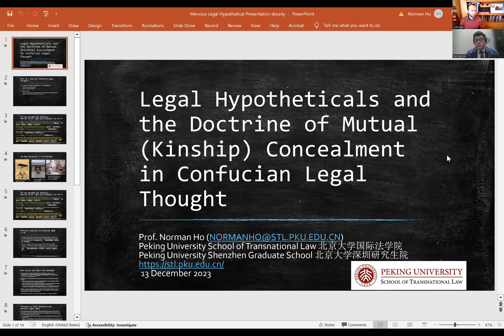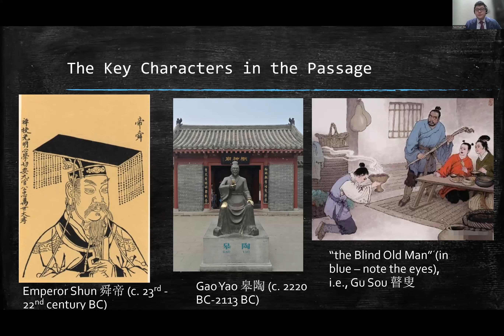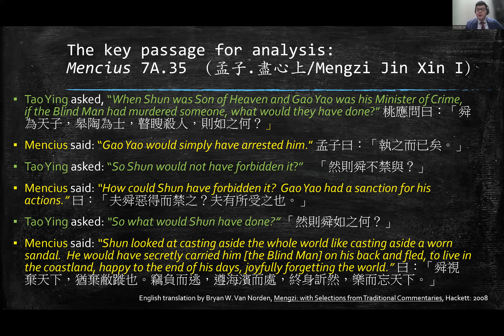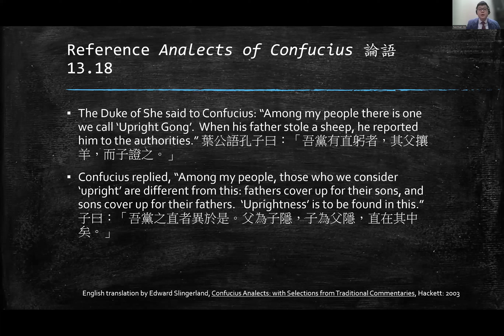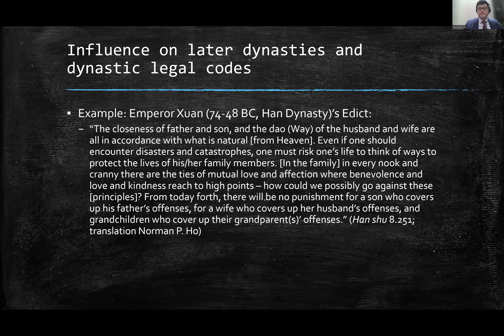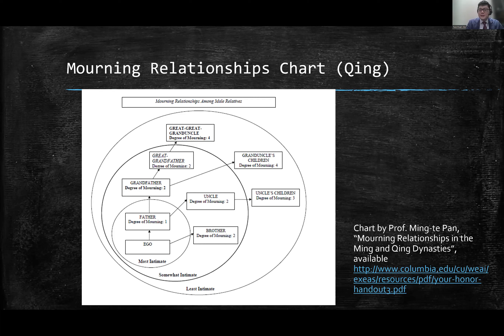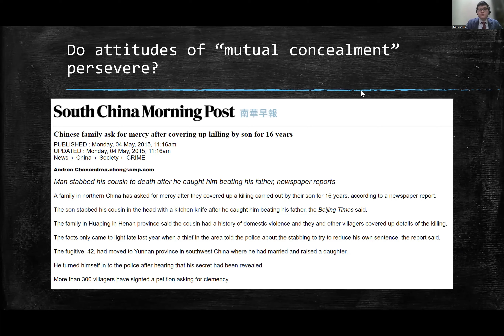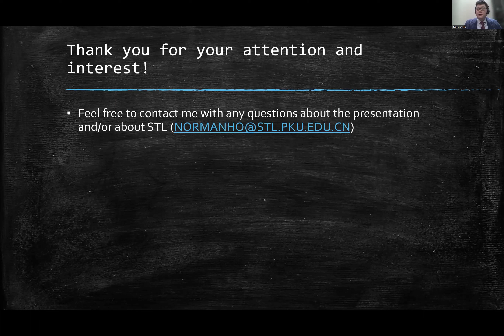Legal Masterclass: Confucianism and Traditional Chinese Legal Culture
On December 13th, Docsity and Peking University partnered up to host a Free  Masterclass . Participants had the unique opportunity to learn about Confucian Legal Hypotheticals and the Doctrine of Mutual Concealment in Traditional Chinese Law and to interact with the speakers during the Q&A session.